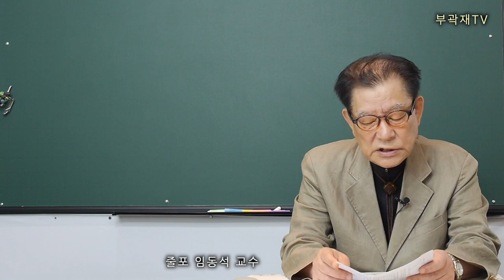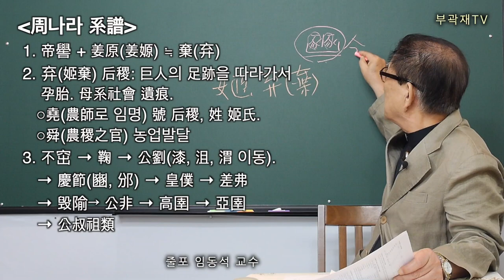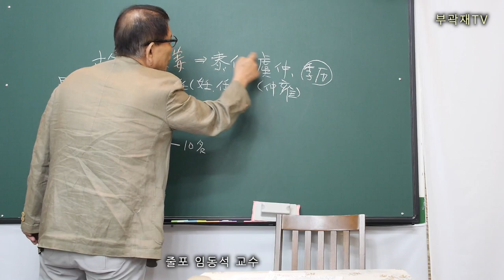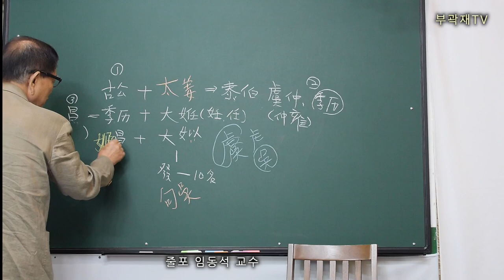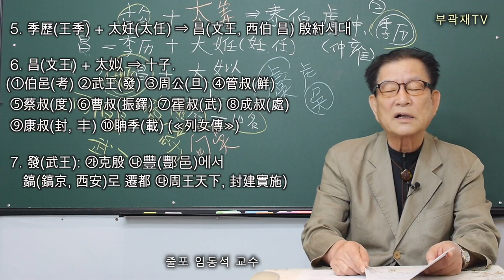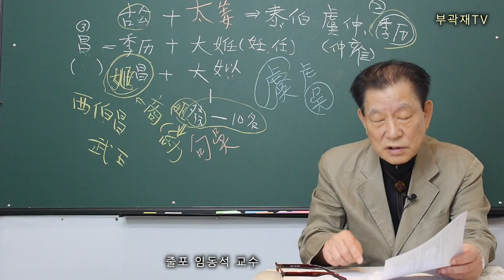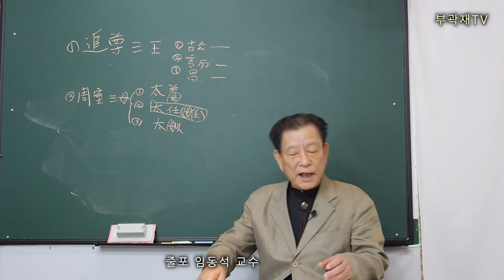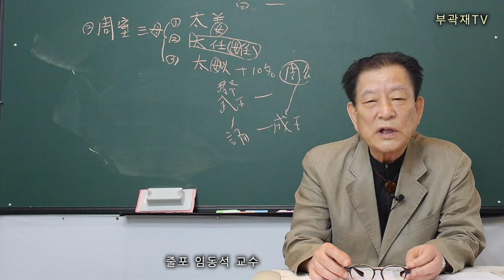【논어강독】 태백편을 시작하며_태백편 해설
周나라 系譜
  1. 帝嚳 + 姜原(姜嫄) ≒ 棄(弃)
  2. 弃(姬棄) 后稷: 巨人의 足跡을 따라가서 孕胎. 母系社會 遺痕.
    ○堯(農師로 임명) 號 后稷, 姓 姬氏. ○舜(農稷之官) 농업발달
  3. 不窋 → 鞠 → 公劉(漆, 沮, 渭 이동) → 慶節(豳, 邠) → 皇僕 → 差弗 → 毁隃
     → 公非 → 高圉 → 亞圉 → 公叔祖類

  4. → 古公亶父(古公亶甫)
    ○狄人(獯鬻·玁狁·獫狁과 雜居) 岐山으로 이주.
    ○古公亶父 + 太姜 ⇒ 三子 ①太伯(泰伯) ②虞仲(仲雍) ③季歷
    ○季歷의 아들 昌에게 뜻을 두자 太伯과 虞仲 荊蠻으로 피함.≪史記≫(吳太伯世家)

  5. 季歷(王季) + 太妊(太任) ⇒ 昌(文王, 西伯 昌) 殷紂시대

  6. 昌(文王) + 太姒 ⇒ 十子 (①伯邑(考) ②武王(發) ③周公(旦) ④管叔(鮮) ⑤蔡叔(度)
      ⑥曹叔(振鐸) ⑦霍叔(武) ⑧成叔(處) ⑨康叔(封, 丰) ⑩聃季(載) (≪列女傳≫)

  7. 發(武王): ㉮克殷 ㉯豐(酆邑)에서 鎬(鎬京, 西安)로 遷都 ㉰周王天下, 封建實施)

○追尊三王:
   ①太王(太公, 古公亶父)
   ②王季(公季, 季歷)
   ③文王(昌, 西伯)
○周室三母:
   ①古公(太王) + 太姜(有邰氏, 姜姓) ⇒ 太伯, 仲雍(虞仲), 季歷
   ②季歷(王季) + 太妊(摯任氏, 太任) ⇒ 昌(文王) 胎敎의 模範
   ③姬昌(文王) + 太姒(有莘氏, 姒姓) ⇒ 發(武王) 十子. 婚姻의 模範(≪詩≫關雎

 8. 成王(誦) → 康王(釗) → 昭王(瑕) → 穆王(滿) → 恭王(繄扈) → 懿王(囏) → 考王(辟方) → 夷王(燮) → 厲王(胡) → (共和) → 宣王(靜) → 幽王(宮涅 + 褒姒: 西周 滅亡)

※東周: 平王(宜臼) ⇒平王 49년(B.C.722: 魯 隱公 元年. 孔子 ≪春秋≫ 시작)
 春秋 ………B.C.722-475: 魯12公: 隱, 桓, 莊, 閔, 僖, 文, 宣, 成, 襄, 昭, 定, 哀公.
 戰國 ………B.C.475-221: (東周 元王 姬仁 元年 - 東周後半期) 戰國七雄
 秦   ………B.C.221(秦始皇 嬴政 26년 천하통일) - 206년 秦帝國
 漢   ………B.C.206(漢 高祖 劉邦 元年) 漢帝國(西漢, 東漢)